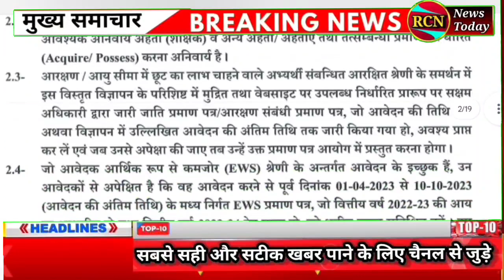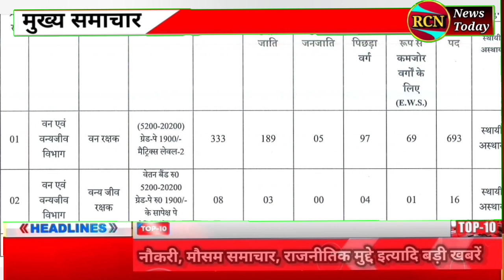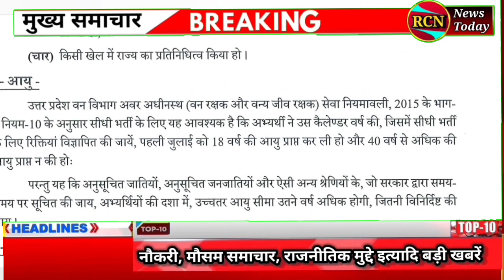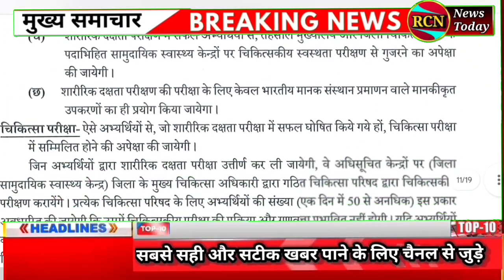UPSSSC बम्पर भर्ती आ गई अभी अभी, New Vacancy Notification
your queries-

upsssc latest vacancy 2023
upsssc latest vacancy